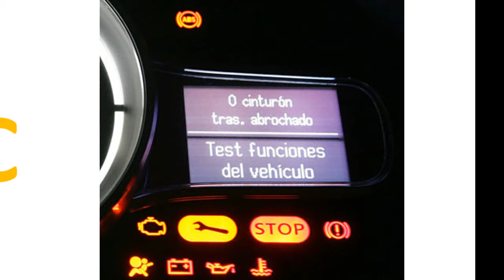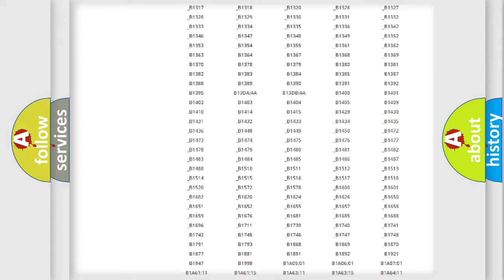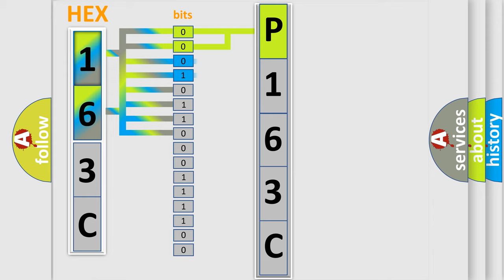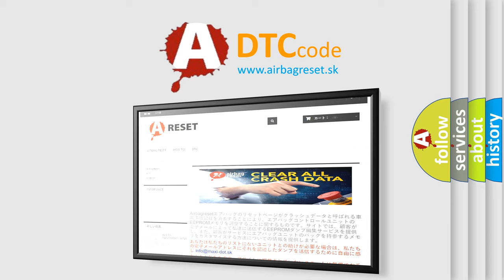DTC Ford P163C Short Explanation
Contents:
0:21 Basic DTC analysis according to OBD2 protocol standard.
1:48 Insight into programming
2:58 A diagnostically understandable description of the Diagnostic Trouble Code
3:05 Basic error definition

Make:
Ford
Code:
P163C
Definition:
Lost Communication With Auxiliary Heater System (AHS)
Description: